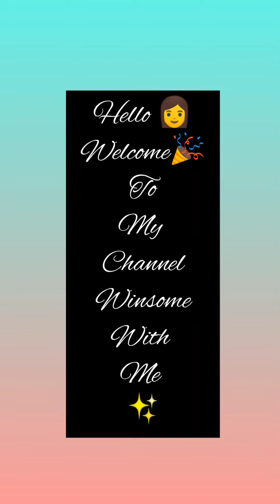clear skin with 🍌banana peel || how to apply ( steps) || benefits || winsome✨